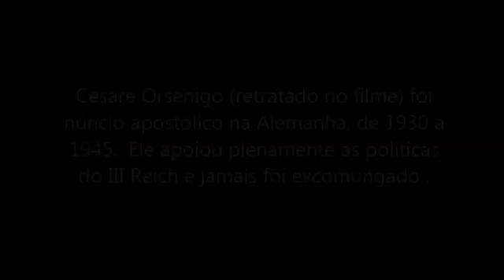filme mostrando a cumplicidade do Vaticano com Hitler